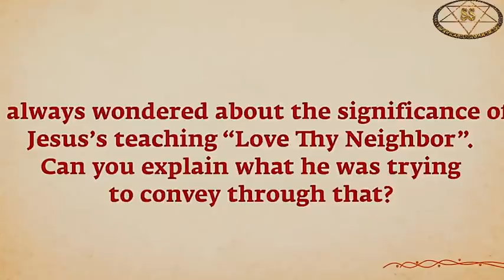love whatever is next to you this moment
Sadhguru explains its best to love the thing that is next to you this moment and not miss this Moment.